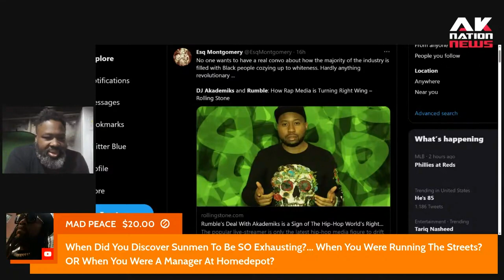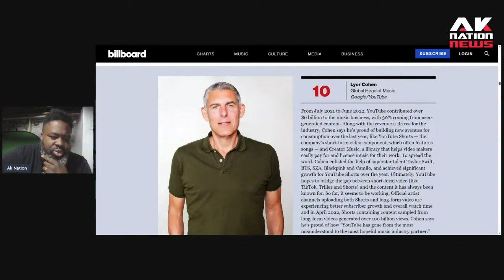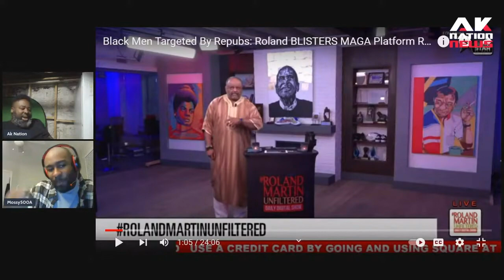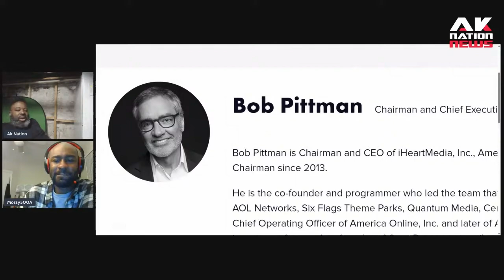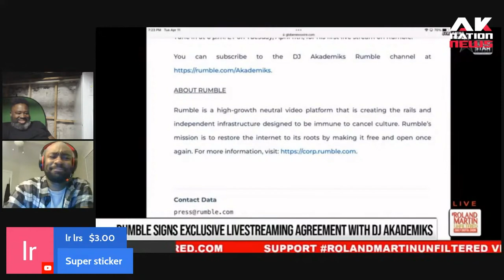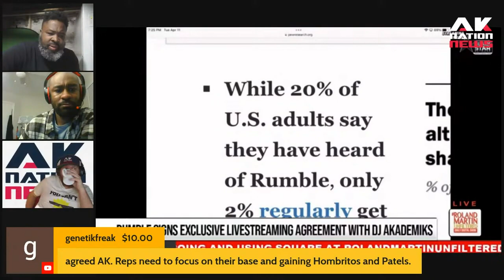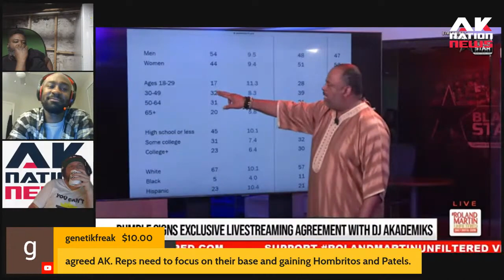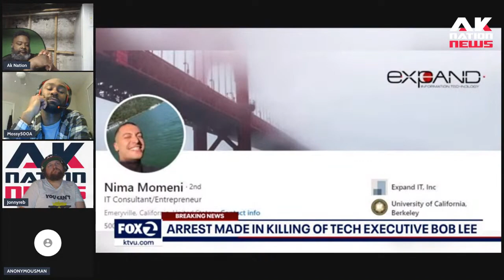Democrat attack dog Roland Martin goes off on DJ Akademiks 4 signing with white supremacist Rumble.